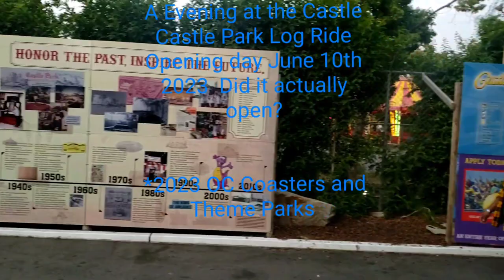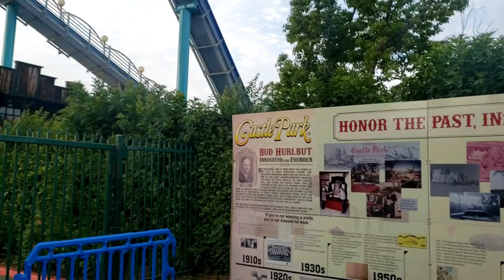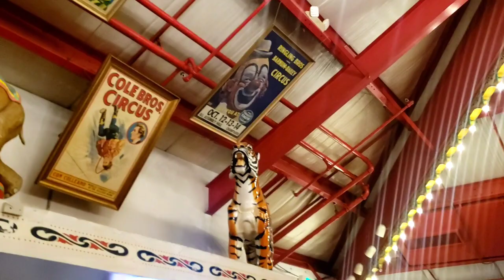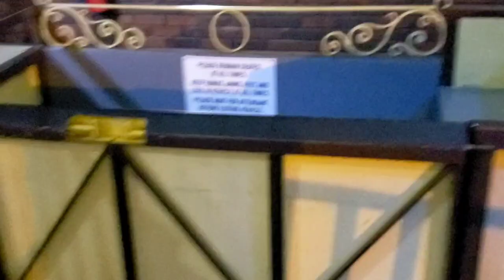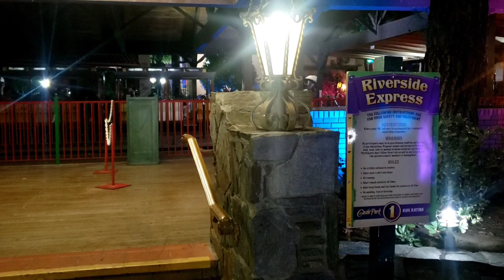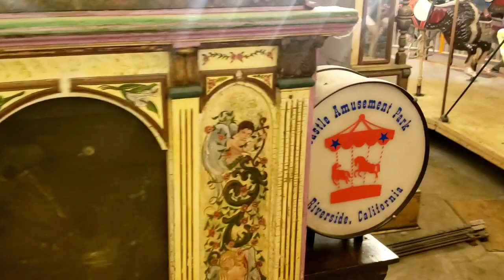A Evening at the Castle Castle Park Log Ride opening day 06/10/2023 Did it reopen?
Join us today for this evening at the castle. Filmed at castle park in riverside California throughout this evening you'll get to hang out with us on different rides attractions explore the park and will discover if the log ride actually reopened on its official opening day .

It's the day that castle park announced on their Instagram and their website originally that castle park's sawmill river plunge log ride would reopen Is on June 10th 2023.

We explore all kinds of different attractions from the park and give you a upclose experience of what castle parks like and let me tell you guys that's a great park and it's worth it worth spending a day here great family time.

 Special thanks to Gayle R for  starring in our video and for joining us on this memorable adventure ❤

Special thanks to Jenny Torres for all her help in front of and behind the camera with photography  and as assistant director.💚

Thank you all for watching guys there's a lot more coming soon from the channel including more updates with castle park montazuma's revenge,  It's not very far Magic Mountain and so much more surprises coming around the corner especially with a Little bit of Disney magic if you catch my drift .

*2023 0C coasters and theme parks